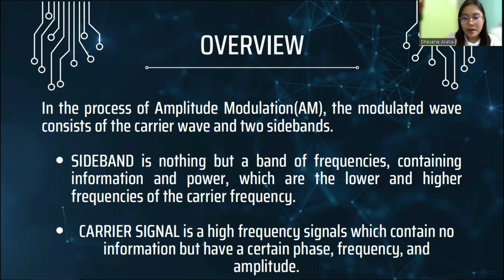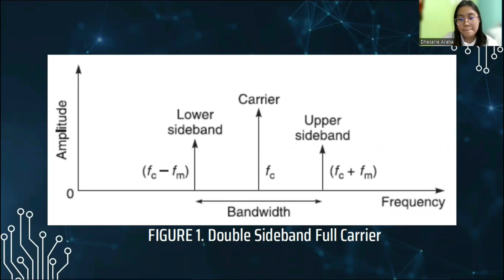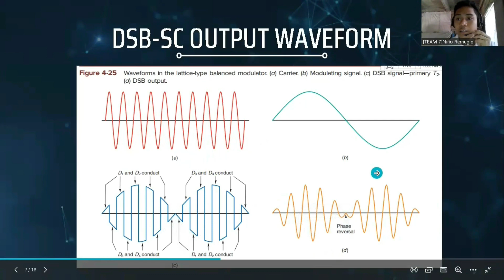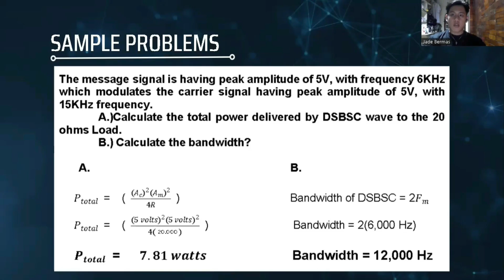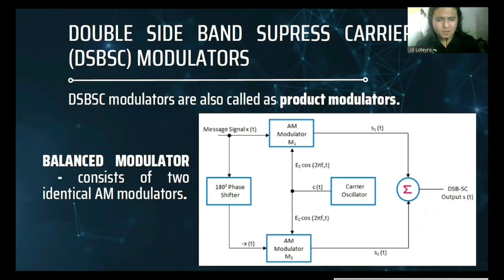Double Side Band Modulation Process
Double Sideband Modulation Process by The Sidebanders.
SBECE-3A
Aratia, Dheserie A.
Bermas, Jade B.
Generale, Emmanuel J.
Junio, Earl Alistair L.
Loteyro, JD B.
Remegio, Nino R.

This video is for solely intended for academic purposes in our subject Principles of Communications and no infringement of any copyright is intended.